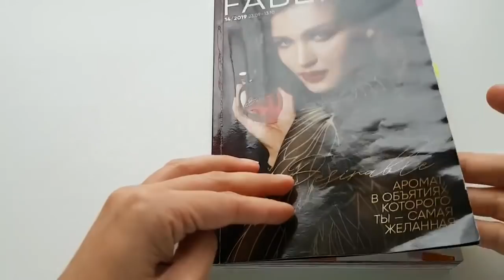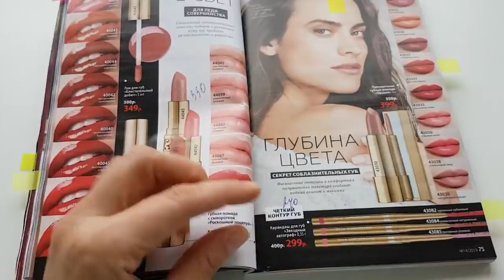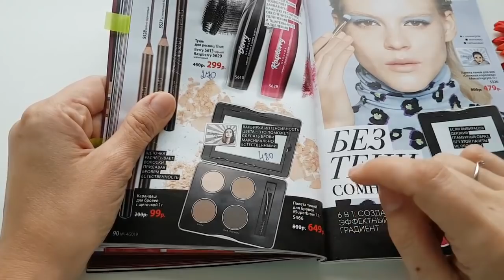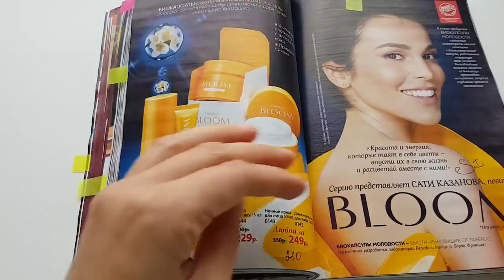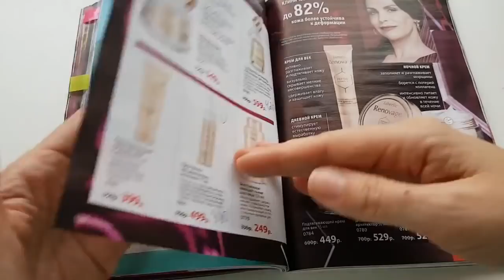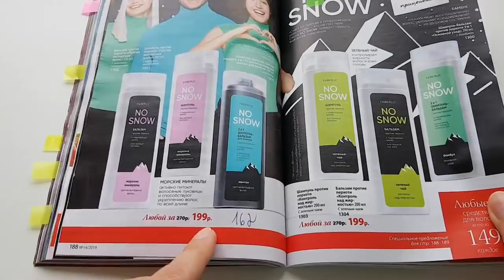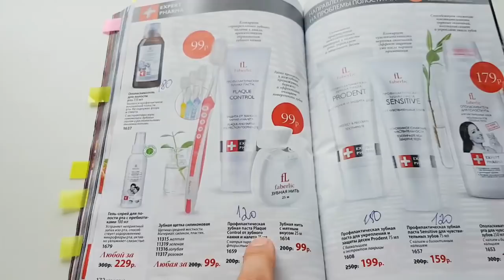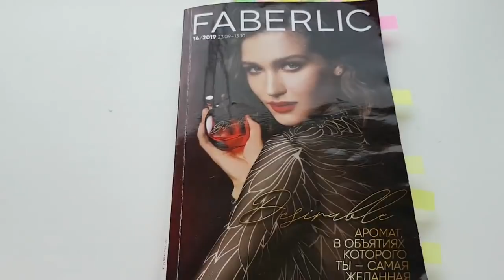Так ли бесполезны карты -40%? Самые ВЫГОДНЫЕ варианты применения с ценами